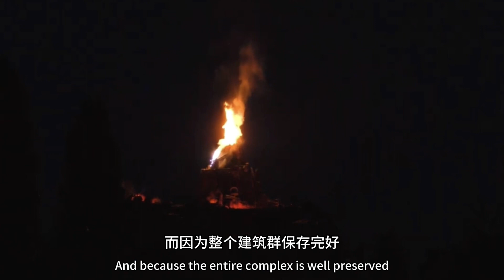UNESCO in GERMANY Deutschland 世界遗产在德国！沃里茨的园林王国 Gartenreich Dessau - Wörlitz